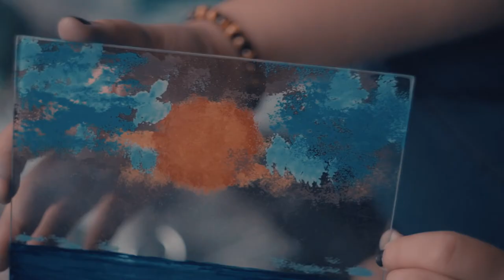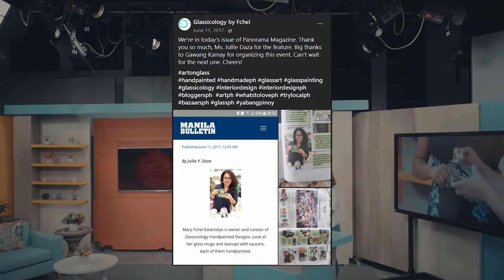Glassicology by Fchel